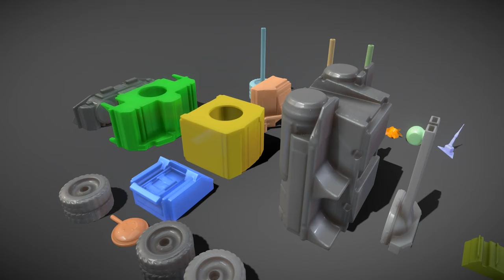Amphibious Tank 3d Printable - Perspective 4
Here is a short rendered sequence of my "Amphibious Tank 3d Printable" 3d-Scene on Sketchfab Rendered as webm format by using the nice gif-exporter from Sketchfab

A 3d-printable version of my amphibious tank design.
The animation shows how to assemble the 23 parts, glue is needed.